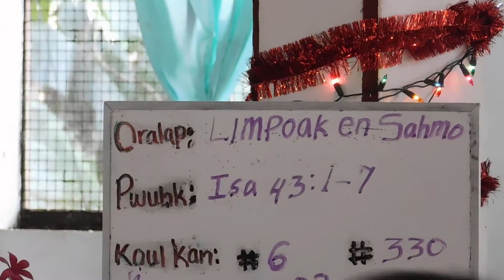Mandese Sunday fellowship and worship services, 01162022 9749